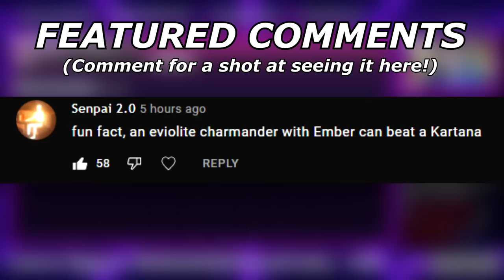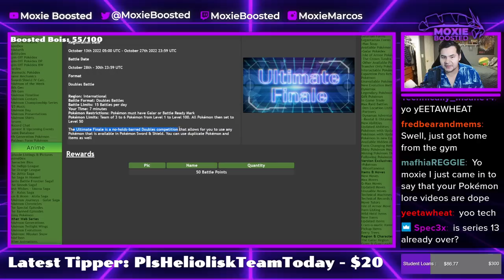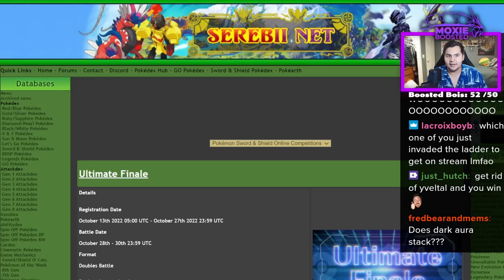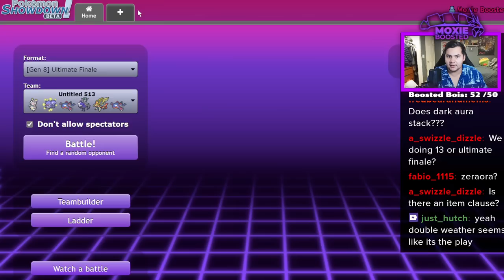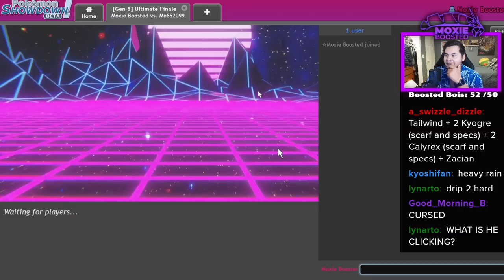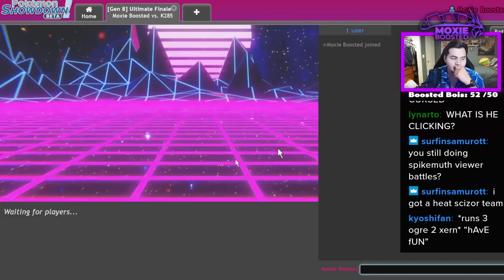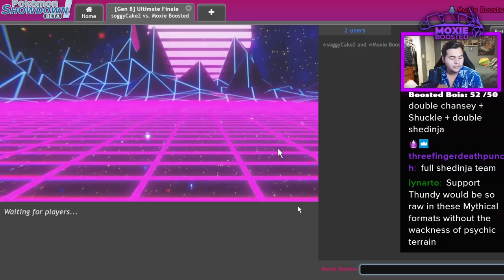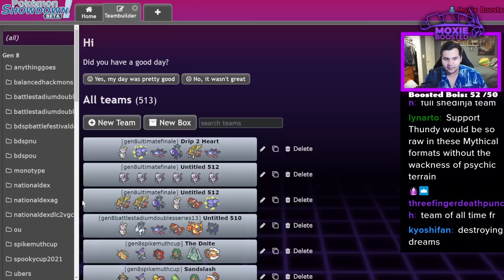Game Freak Dropped The WORST FORMAT EVER. Let's Play It! | Pokemon Ultimate Finale Showdown Live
Busted format.

5. Download and install OBS Streamlabs with my